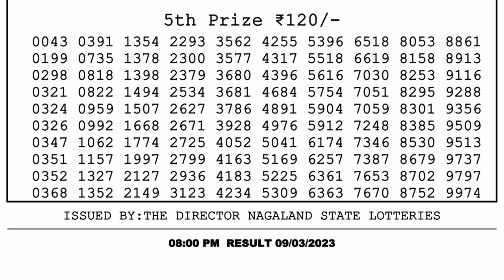Dear Lottery Sambad 8pm today 09.03.23 Nagaland State Lottery Result